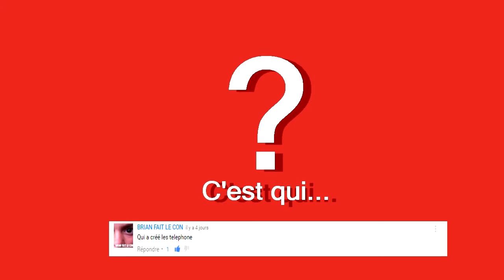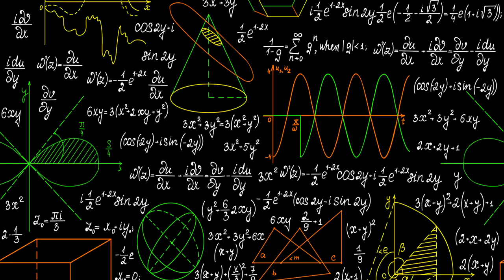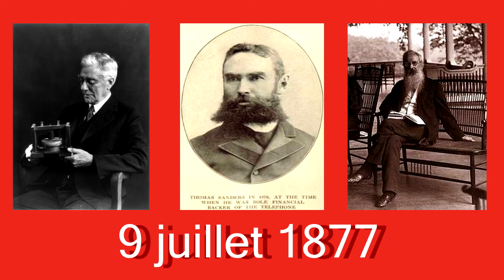CQL - C'est Qui L'inventeur du téléphone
Bonjour à toutes et à tous je sais la vidéo à mis longtemps avant de venir mais la voici !!! Je vous présente la vie et l'histoire en 3mn30 de l'inventeur du téléphone ;)

Règle de recherche d'information de mes vidéos :

La construction de mes recherches son basé sur l'histoire du sujet et sur la personne qui est la plus récente concernant le sujet abordé. Bien évidement quand il y a plusieurs personne qui ont participé à l'invention ou qui ont été plusieurs à déposer des brevets, je les mentionnent dans mes vidéos, mais encore une fois je m'intéresse à ceux qui sont les plus proche des inventions que nous connaissons au jour d'aujourd'hui et le plus célèbre. Il se peut que nous ne soyons pas d'accord sur certain point ou certain nom mais il ne faut pas être irrespectueux pour autant dans l'espace commentaire. Tout commentaire insultant envers moi ou d'autre utilisateur, seront supprimé et banni.